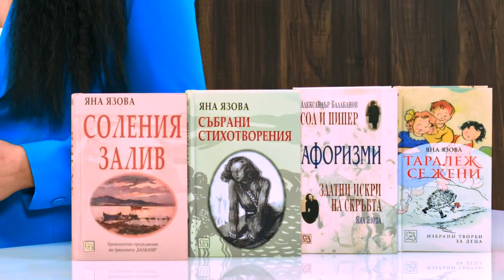Яна Язова - Творческа биография - store.bg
Биографията представи: Наталия Върбанова